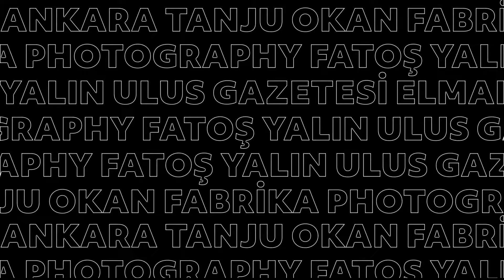Ve Hayatım Değişti: Tamer Yılmaz (Tanıtım)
Ve Hayatım Değişti'de bu haftanın konuğu: ünlü fotoğrafçı Tamer Yılmaz. Ve Hayatım Değişti şimdi Gain'de!